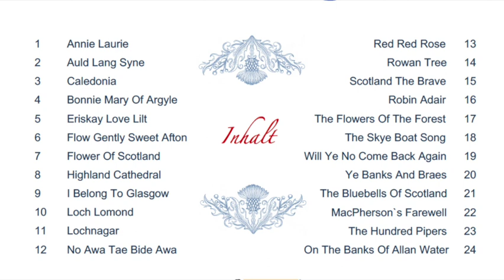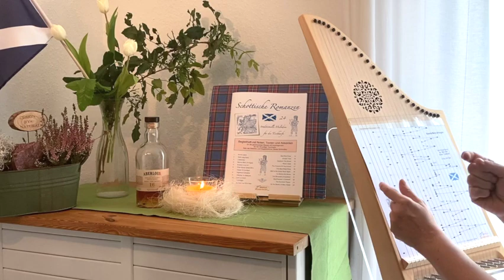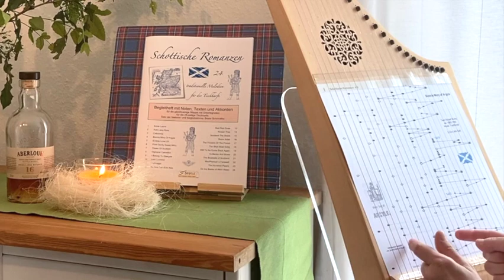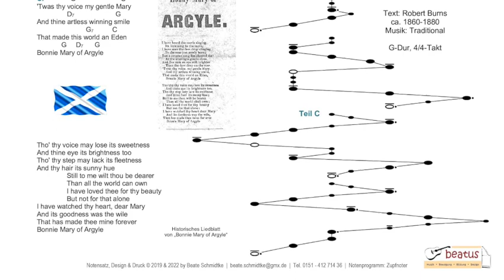Bonnie Mary of Argyle - Titel 4 aus "Schottische Romanzen" - Tischharfenmusik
Aus der Notenmappe "Schottische Romanzen" mit 24 traditionellen schottischen Melodien, bearbeitet für die 25-saitige Tischharfe von Beate Schmidtke seht und hört ihr in diesem Video:

SR-04 "Bonnie Mary of Argyle"

Veeh-Harfe, Gitarre und Klavier gespielt von Beate Schmidtke,
Harfennoten erstellt mit dem Zupfnoter-Programm.

Die Audiodatei zum Mitspielen kann per WhatsApp angefragt und verschickt werden. Ich empfehle die Nutzung von Kopfhörern.